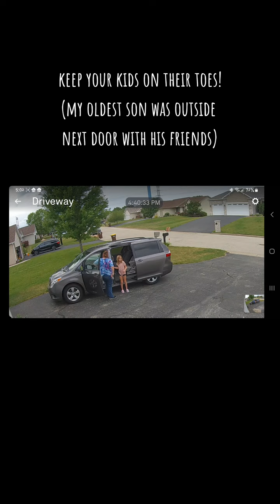lmao keepthemontheirtoes alwaysdancing havefun kids embarassthem embarassthemkids rachelsesse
lmao